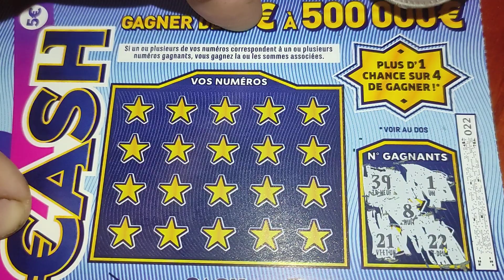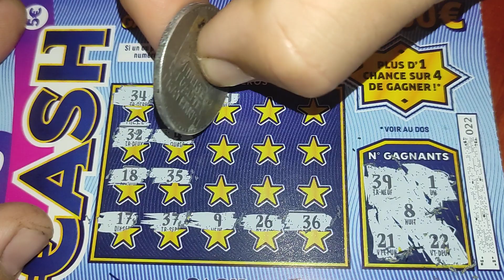Just One Cash 500 000 Dollars 💰 🥳😂